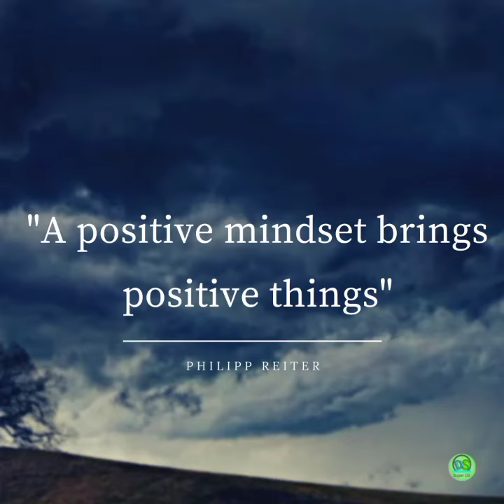Philipp Reiter |rockstar |quates | status |attitude |positivevibes |edit |superds|joy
entertainment,
friends,
motivationalquotes,
shorts.